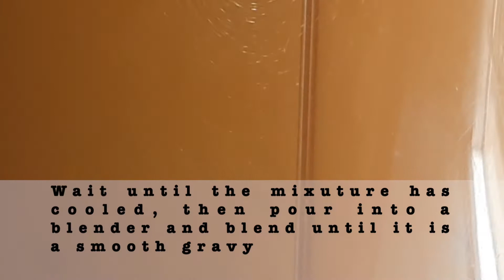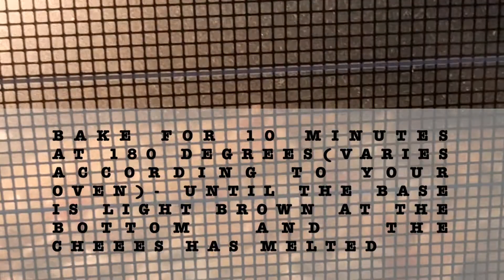Restaurant style Pizza from scratch (with homemade Pizza dough and sauce) - Pani's Kitchen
This is a lovely pizza recipe from scratch. It includes a homemade pizza dough/base, a homemade delicious tomato gravy and some vegetarian topping ideas! This is a family favorite.
You can add non-vegetarian toppings as well if that is your preference and replace the cheese with vegan cheese for a vegan option.
Ingredients---
-bread/cake flour
-sugar
-salt
-oil
-Ajma/carom seeds (optional)
-water
-yeast
-tomatoes
-onion
-garlic
-one green chilli
-tomato sauce
-spinach
-sweet corn
-green peppers
-red peppers
-sliced olives
-black pepper
-pink salt
- dried parsley
any other toppings of your choice such as:
-mushrooms
-pineapple
-avocado
-soy
-pepperoni
-chilies
-feta
-basil